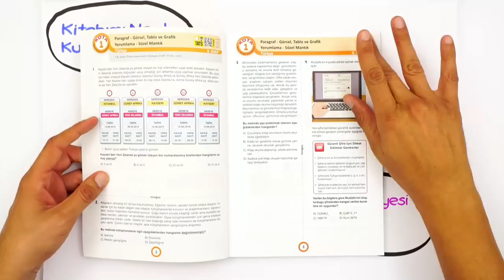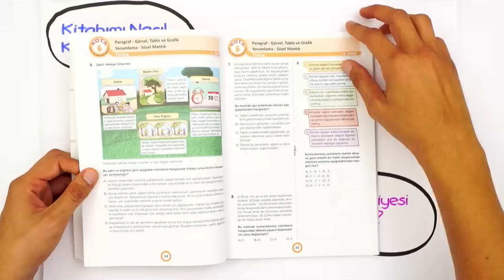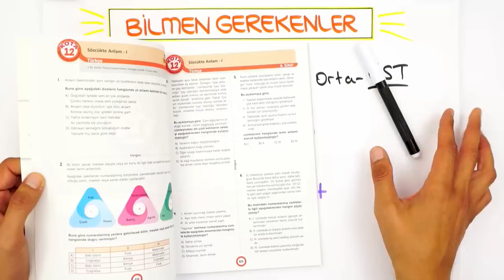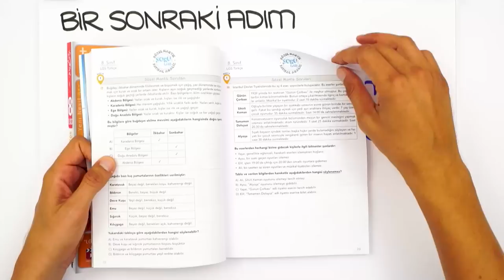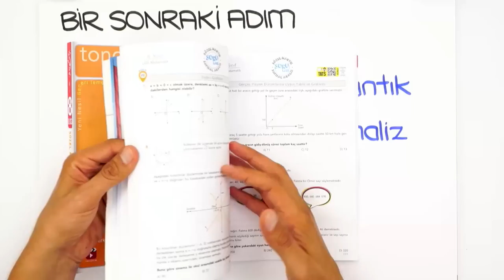8. Sınıf KOTA Türkçe Denemeleri | Zorluk Seviyesi Nedir? LGS için Uygun mu?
8. Sınıf KOTA Türkçe Denemeleri'ni detaylı incelemek ve sahip olmak için
LGS'ye paralel, müfredata birebir uyumlu KOTA Türkçe denemeleri ile sınava hazırlık yaparak tüm yeni nesil soru tarzlarına aşina olacak; sınava bomba gibi hazır olacaksın!